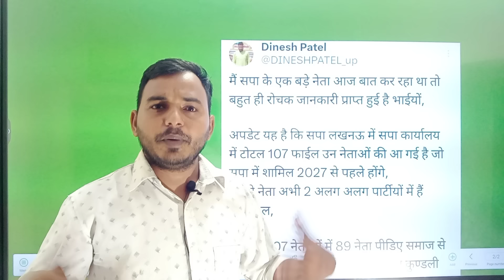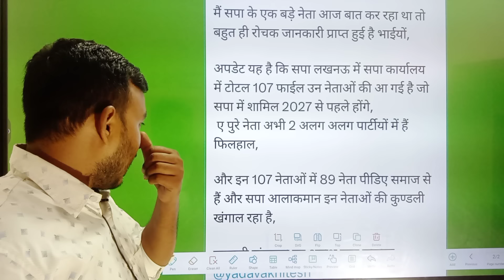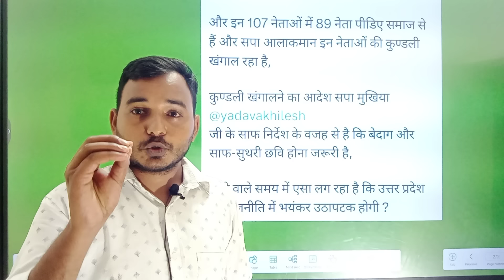सपा में शामिल होंगे 107 बड़े नेता | जिसमें 89 नेता होंगे PDA के | बीजेपी को बड़े झटका देगी सपा